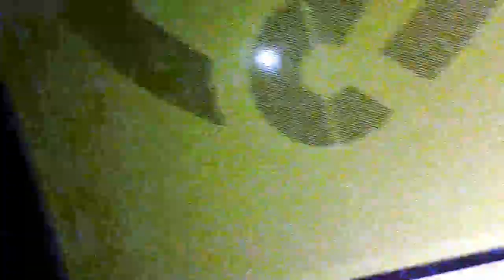DO NOT HUNT FOR GRANNY AT 3AM (SHE KIDNAPPED ME) I PASSED OUT OMG!!!!